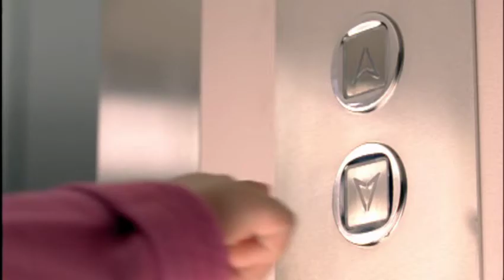Downy - Elevator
Agency: Grey - Lebanon